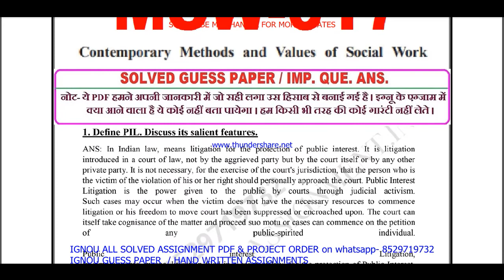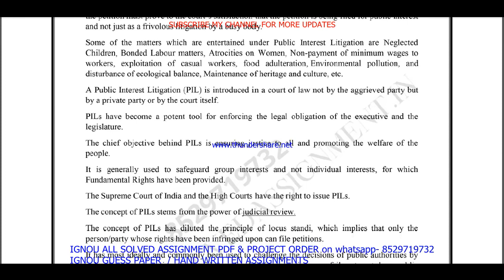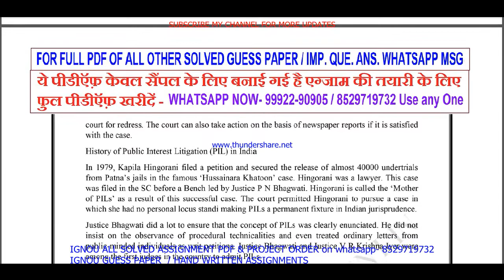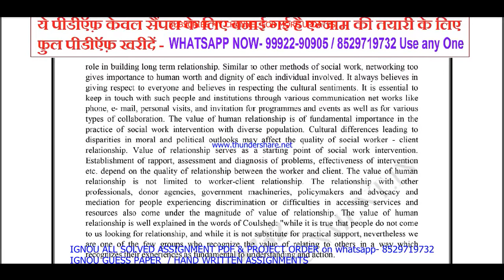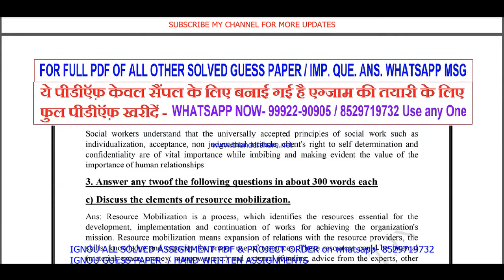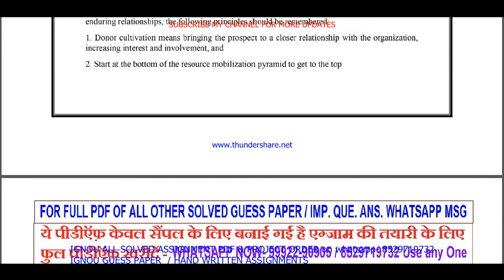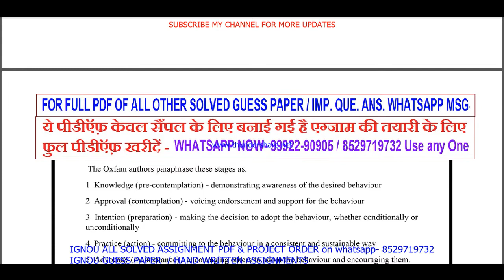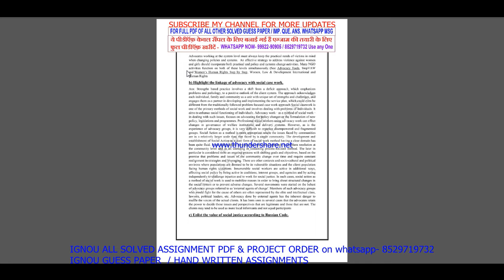msw 017 important questions in english / msw 17 previous year question paper / msw study materials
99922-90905 IS MY WHATSAPP NUMBER PLEASE MASSAGE ON THIS NUMBER. All Imp .Question ans. / guess paper solved PDF on  Whatsapp massage to get pdf - 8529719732

Thanks

ignou msw 2nd year question paper,

msw 017 ignou important questions 2022,
msw 017 classes in English,
msw 017 important questions and answers,
msw 017 previous year question paper in English,
msw 017 question paper pdf download,
msw 017 important question,
ignou msw 017 important question,

msw 017 guess paper in English,
msw 017 exam notes in English,
msw 017 question paper in English,

msw 17 important questions and answers,
msw 17 previous year question paper in English,
msw 17 question paper in English,
msw 17 question paper pdf download,
msw 17 guess paper in English,
msw 17 exam notes in English,
msw 17 important question,
ignou msw 17 important question,

msw 17 guides in English,
msw 17 ignou,

msw 17 books in English,

msw 17 question paper 2022,
msw 17 classes,
msw 17 sample paper in English,

msw 17 suggestion questions,
msw 17 full class in English important questions,
msw 17 in English,

msw 17 unit 1,
msw 17 assignment,
msw 17 assignment pdf,

msw 17 chapter 1,
msw 17 full class,
msw 17 class unit in English,
msw 17 class unit in English 2023,
msw 17 full class in English,
msw 17 exam questions and answers,
msw 17 exam solved question paper
msw 17,
msw 17 question paper,
msw 17 class on important questions,
msw 17 important questions with solution 2022,
msw 17 full classes on important question,